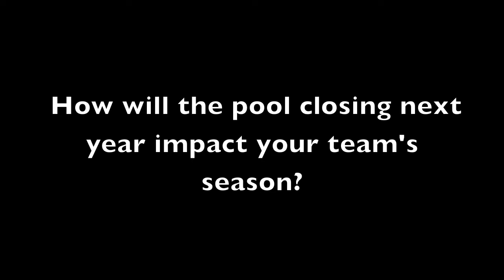Voice Verbatim: Varsity Boys Water Polo Reactions to Pool Closing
The Paly Voice asks Palo Alto High School Varsity boy's water polo team and coaches their opinions on the pool closing next year.